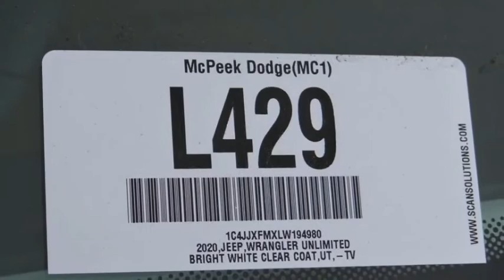2020 Jeep Wrangler Unlimited ORANGE COUNTY,VILLA PARK,GARDEN GROVE,ORANGE,FULLERTON L429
2020 Jeep Wrangler Unlimited RUBICON 4X4

1221 S. Auto Center Dr.

MCPEEK'S CDJR OF ANAHEIM PROUDLY SERVING ORANGE COUNTY, VILLA PARK, GARDEN GROVE, ORANGE, FULLERTON, AND SURROUNDING SOUTHERN CALIFORNIA LOCATIONS. THIS BRIGHT WHITE CLEARCOAT 2020 Jeep WRANGLER UNLIMITED IS EQUIPPED WITH A 3.0 L, AUTOMATIC TRANSMISSION, AND RECEIVES AN ESTIMATED 17 City/23 Hwy MPG. OR VISIT US AT 1221 S. AUTO CENTER DR. ANAHEIM, CA 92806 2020 Jeep WRANGLER UNLIMITED RUBICON 4X4 Bright White Clearcoat 2020 Jeep Wrangler Unlimited Rubicon 4WD 8-Speed Automatic 3.0L V6 Turbodiesel INTERIOR & EXTERIOR PROFESSIONALLY DETAILED FOR DELIVERY.Recent Arrival! 22/29 City/Highway MPG Stock #: L429 | VIN: 1C4JJXFMXLW194980 | 2020 Jeep Wrangler Unlimited Rubicon 4x4 SATELLITE RADIO CRUISE CONTROL McPeek's CDJR of Anaheim